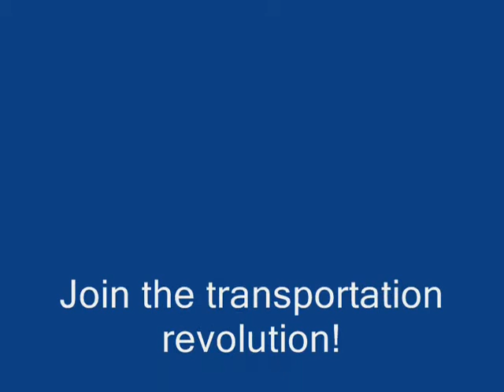Arnold Schwarzenegger on High-Speed Rail (Version 2)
Excerpt of message from Arnold Schwarzenegger, Governor of California.  He addresses the New York Conference of the US High Speed Rail Association, November 14, 2010.
Arnold Schwarzenegger supports true High Speed Rail in California and across the United States.